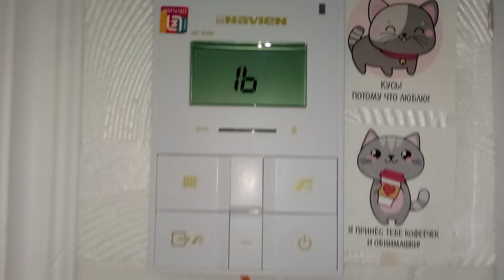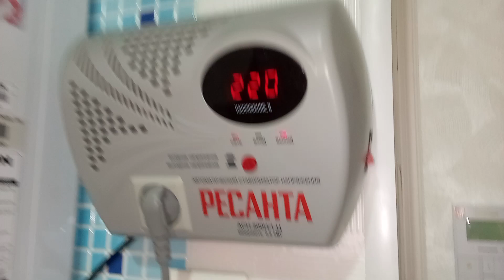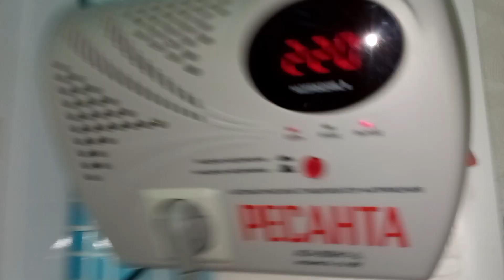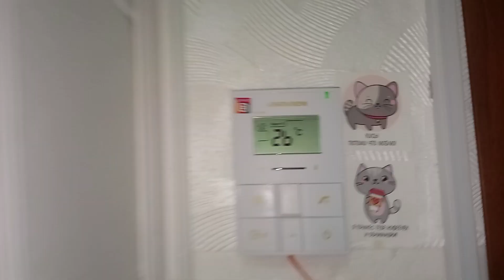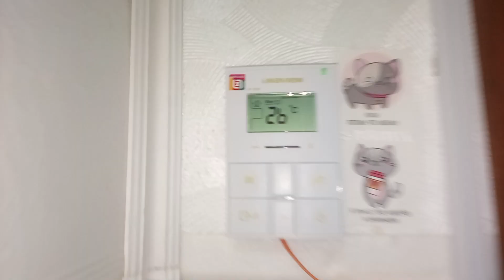Загадка века на котле и на пульте и никто не знает как, так, кроме меня конечно.🤓